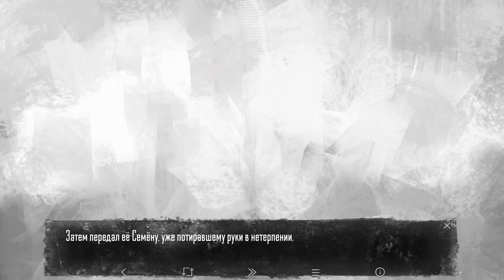Банда отморозков ► Tiny Bunny | 7.